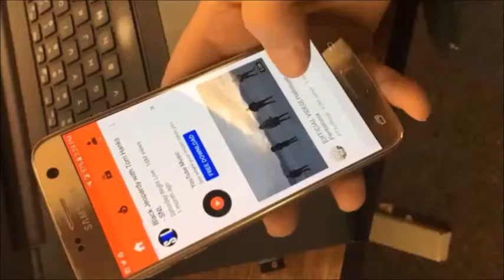Stress: Binge Watching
by Jen Odden and Elizabeth Munier